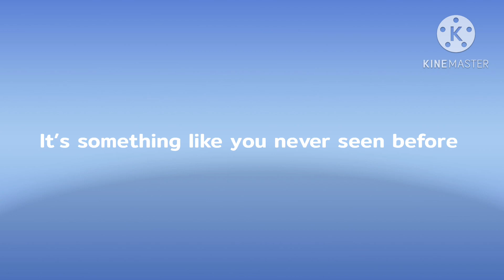Creed Henderson at ROAR for Kids 2024 trailer | TV9 | Shamma Lamma Ding Dong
Can’t wait for the race